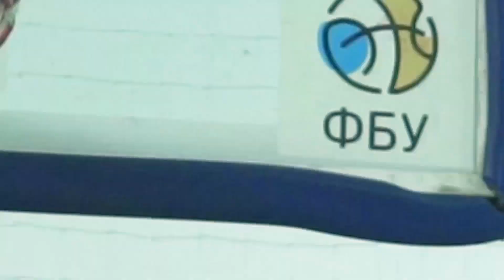БК Тернопіль ТНЕУ